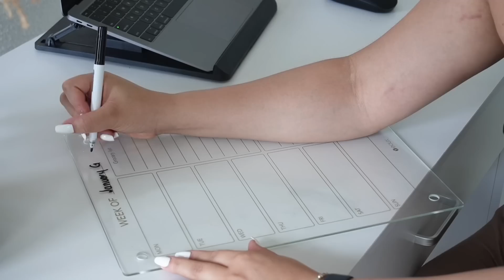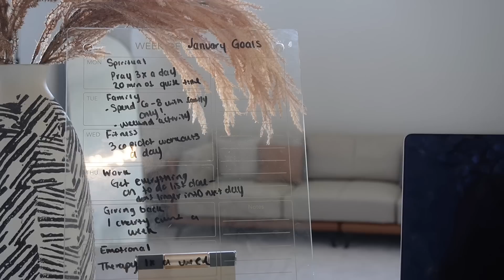NEW YEAR RESET |setting goals + extreme organizing & deep clean + overcoming procrastination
Hey Family!

I hope everyone is having an amazing new year, and if not I hope this video could give you some encouragement! Make sure to hit my bell if you’re new to stay updated on my weekly content.🤍🫶🏽

 FAQ
•Age: 20
•Location: ATL
•Ethnicity: Haitian&White
•Posting schedule: Tuesday & Thursday @6PM EST + Sunday @3PM EST